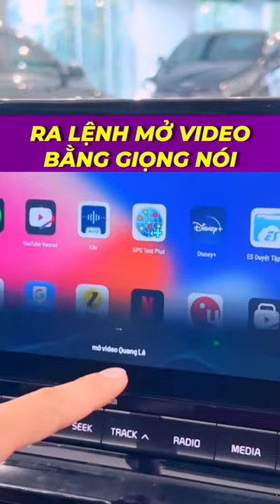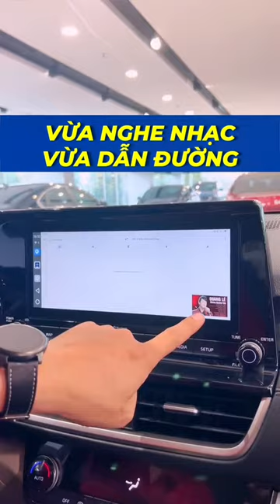Địa chỉ:
Cơ sở 1: Số 23 ngõ 155 Cầu Giấy, Hà Nội